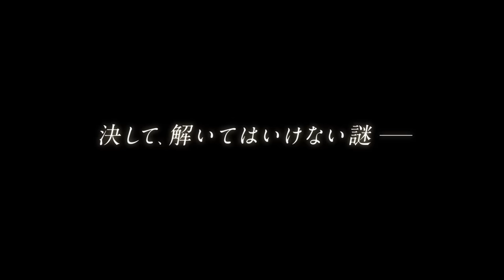映画『ミステリと言う勿れ』予告【2023年9月15日(金)公開】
天然パーマの大学生が事件の謎も人の心も解きほぐす、新感覚ミステリー！

「その言葉は、事件の謎も人の心も解きほぐす―」

ただの遺産相続と言う勿れ―――
2023年秋、シリーズ最大級の新たな“謎”が幕を開ける！！

‹STORY›
天然パーマでおしゃべりな大学生・久能整（菅田将暉）は、美術展のために広島を訪れていた。そこで、犬堂我路（永山瑛太）の知り合いだという一人の女子高生・狩集汐路（原菜乃華）と出会う。「バイトしませんか。お金と命がかかっている。マジです。」そう言って汐路は、とあるバイトを整に持ちかける。それは、狩集家の莫大な遺産相続を巡るものだった。当主の孫にあたる、汐路、狩集理紀之助（町田啓太）、波々壁新音（萩原利久）、赤峰ゆら（柴咲コウ）の4人の相続候補者たちと狩集家の顧問弁護士の孫・車坂朝晴（松下洸平）は、遺言書に書かれた「それぞれの蔵においてあるべきものをあるべき所へ過不足なくせよ」というお題に従い、遺産を手にすべく、謎を解いていく。ただし先祖代々続く、この遺産相続はいわくつきで、その度に死人が出ている。汐路の父親も8年前に、他の候補者たちと自動車事故で死亡していたのだった…
次第に紐解かれていく遺産相続に隠された‹真実›。
そしてそこには世代を超えて受け継がれる一族の‹闇と秘密›があった―――。

映画『ミステリと言う勿れ』2023年9月15日(金)公開

■出演：
　菅田将暉
　松下洸平 　町田啓太 　原菜乃華 　萩原利久
　鈴木保奈美 　滝藤賢一 　でんでん 　野間口徹
　松坂慶子 　松嶋菜々子
　伊藤沙莉 　尾上松也　・　筒井道隆　　永山瑛太
　角野卓造 　段田安則 　柴咲コウ
■原作：田村由美「ミステリと言う勿れ」(小学館「月刊フラワーズ」連載中)
■監督：松山博昭
■脚本：相沢友子
■主題歌：King Gnu「硝子窓」(ソニー・ミュージックレーベルズ)
■製作：フジテレビジョン　小学館　TopCoat　東宝　FNS27社

‹ムビチケ前売券 9/14(木)まで発売！›
〇カード型券 (劇場窓口での販売はございません)
〇コンビニ券
・セブンイレブン、ローソン、ファミリーマートで販売